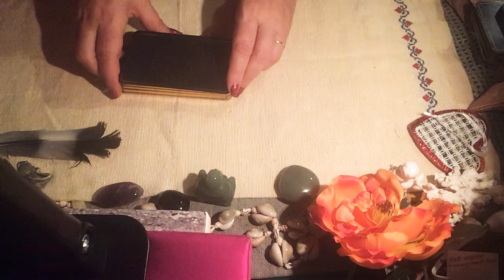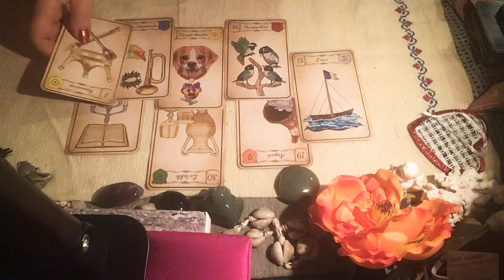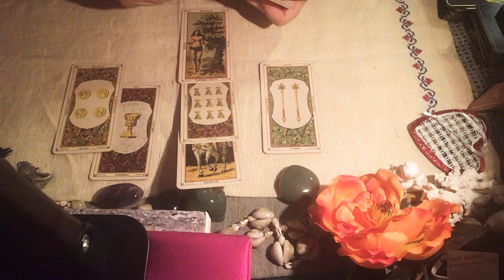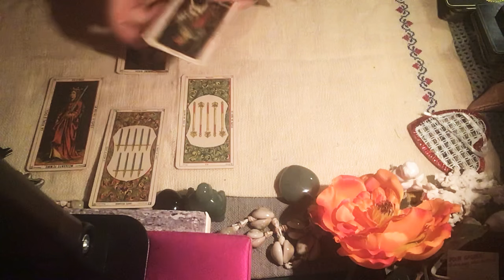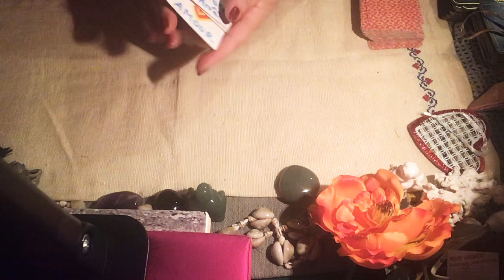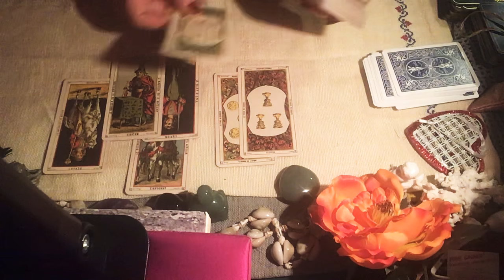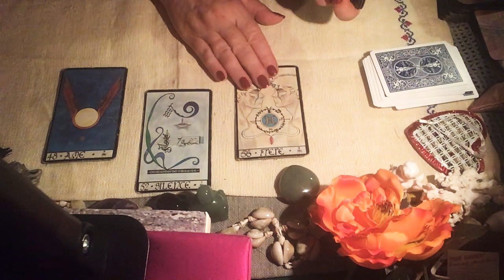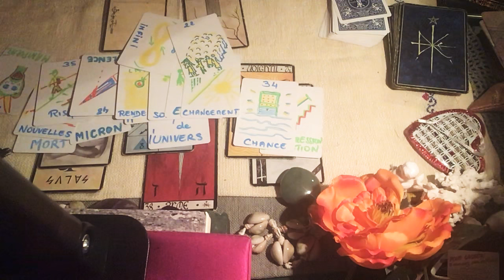VOYANCE Actu USA France Europe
Guidance sur ce qui vient..
Oracles utilisés :
Le Belline de Johwan
le tarot égyptien (Eteilla)
mon Oracle
Pour une thérapie sophrologie analyse relaxation ou bilan/soin (tel)
faire la demande par email à :